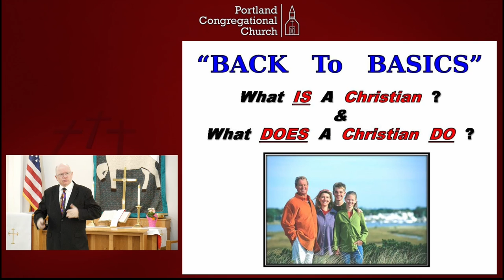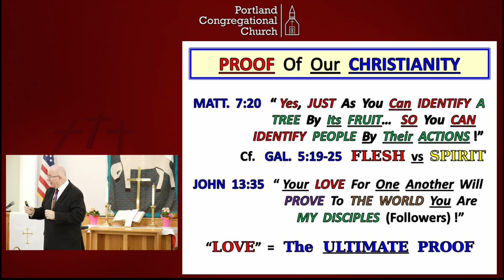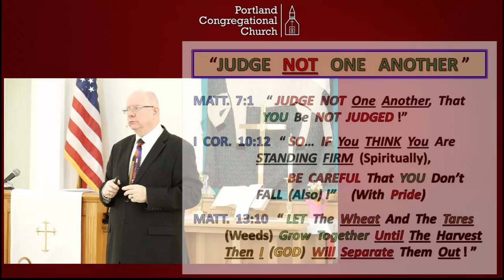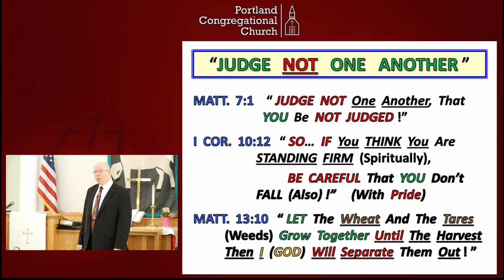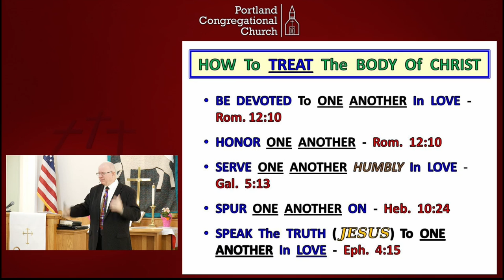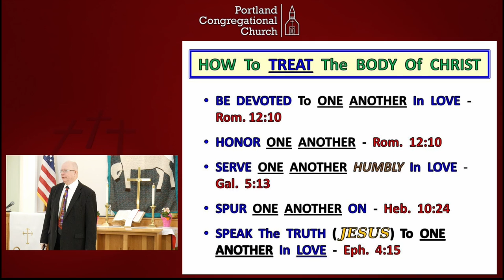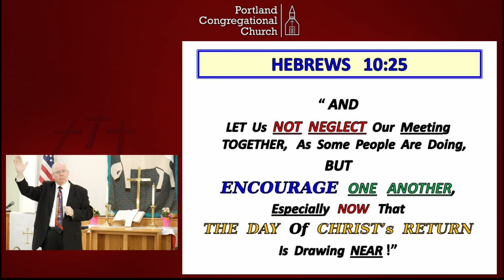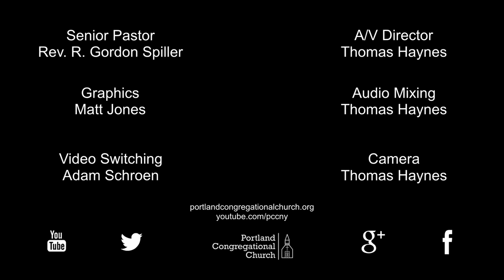17-05-07 Back To Basics